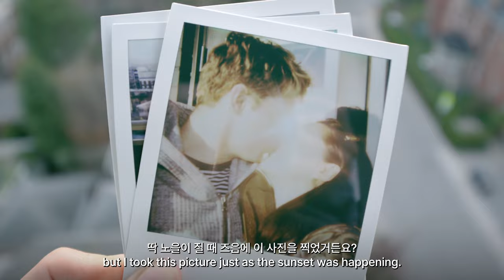마지막 브이로그. 굿바이, 토론토! (part.2) | Life in Canada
드디어 이삿짐을 보내고, 토론토를 떠나 새로운 곳으로 왔습니다! 재밌게 봐주세요! ☻✦